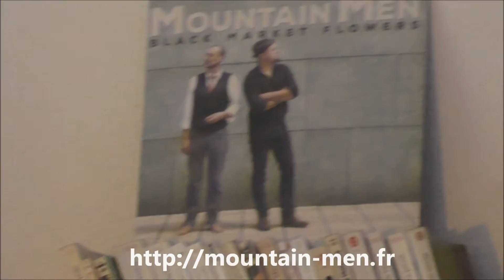Transapline Troubadours Des Horsfall Tim O'Connor & Barefoot (part 2) Jan 8 2017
Des Horsfall Tim O'Connor are The Transalpine Troubadours were invited for lunch and wee play at the Grenoble home of  Barefoot Iano, (and wife Isabel). Tim hails from Manchester and has become a much loved musical catalyst across France and hosts songwriter retreats near Chambrey in the Rhone Alps, Des Horsfal is a Yorkshire lad best know for his work for the memory of Ronnie Lane with Slim Chance, The Transalpine Troubadours are a coming together of these two wonderful musicians (and others to highlight the depth of talent here in The Alps). Here they with then their rendition of the old folk song Deeper and Down , followed by the trad song Careless Love  and a song sang with pure joy about Pure Joy from Aussie Barefoot Iano who is a member of Frances leading Blues combo Mountain Men .  Wndrfl session great company in Grenoble. More to follow, truly magic, ( this is why i do this work )